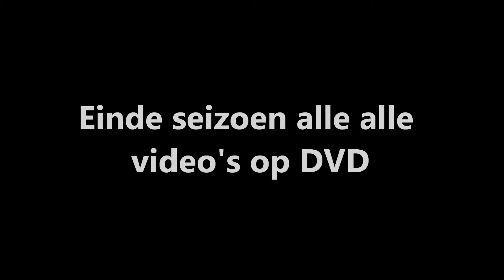New Holland T6080/ Balen wikkelen/ Wrapping bales/ van Klompenburg Hulshorst/ The Netherlands/ 2014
Einde seizoen alle video's op DVD
New Holland T6080 van loonbedrijf van Klompenburg uit Hulshorst (The Netherlands) aan het balen wikkelen/ wrapping bales met een Kverneland Taarup 7664. Kijk ook op